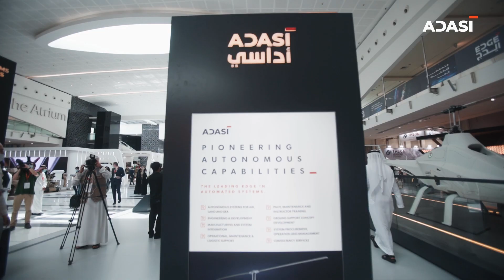ADASI Top Moments - IDEX 2021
Boundary-pushing technology. Watch ADASI’s Top 5 Moments at IDEX 2021, as we continue to redefine autonomous systems. FuturePossible.